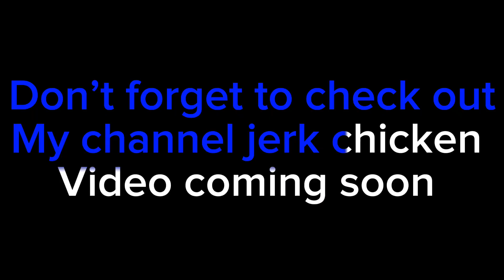NOT WHAT I EXPECTED LIVING IN A RV